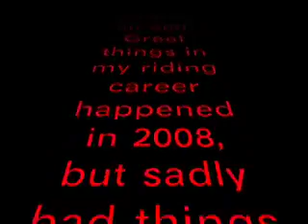Millennium Star || Goodbye 2008, Hello 2009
A collab of horse clips & pictures of this year.
No, the songs do not belong to me. Yes, the clips and pictures do.